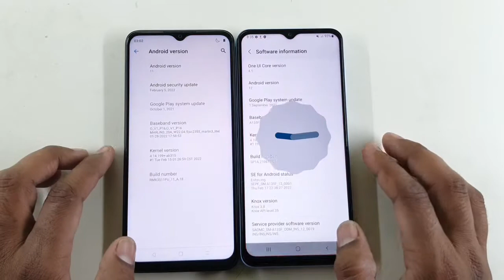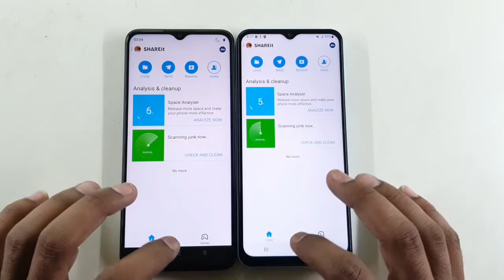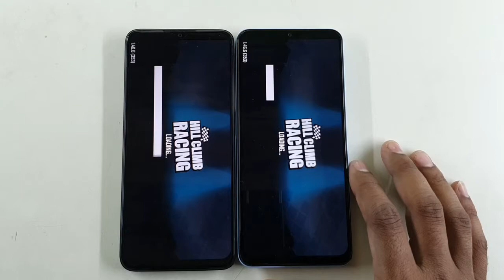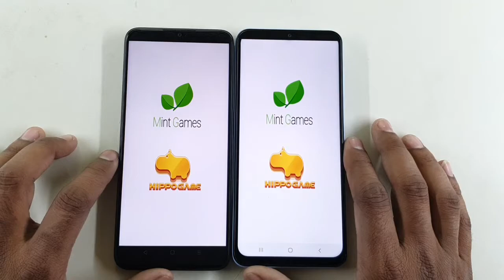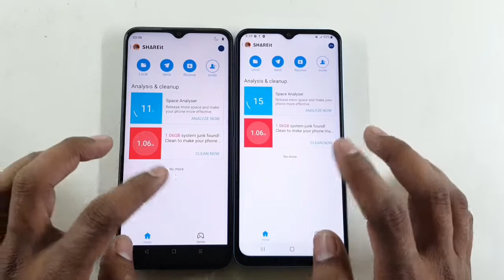Realme C35 vs Samsung Galaxy A13 Speed Test Comparison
Mera Name Hai Vivek Kumar Or me is video me krne wala hu Samsung galaxy A13 vs Realme C35 Ka Speed test comparison.